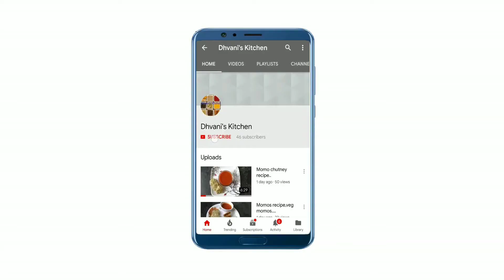paneer kalakand | कलाकंद | paneer barfi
paneer kalakand | kalakand | कलाकंद | paneer barfi | fasting sweet In this video, I am sharing recipe of paneer kalakand, it  is an Indian sweet made out of solidified, sweetened milk and paneer. The dish originated in Alwar, Rajasthan, India. It is also popular in Pakistan.

Here is a instant paneer kalakand recipe / instant kalakand recipe , using this recipe you can make kalakand at home. Paneer kalakand also known as Paneer barfi.
300 gm condensed milk, around 1 cup,
chopped almonds,
1 tbsp  milk powder,
200 gm paneer,